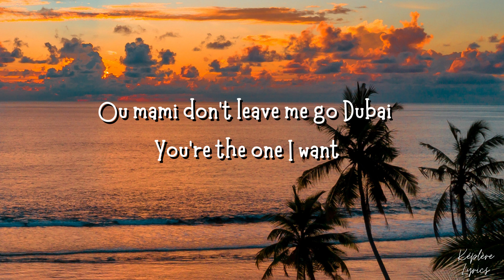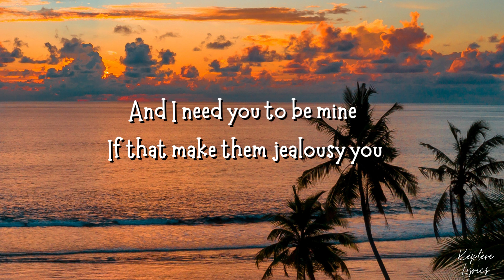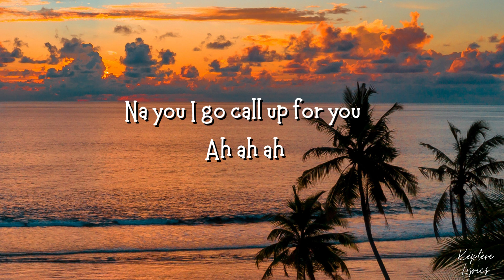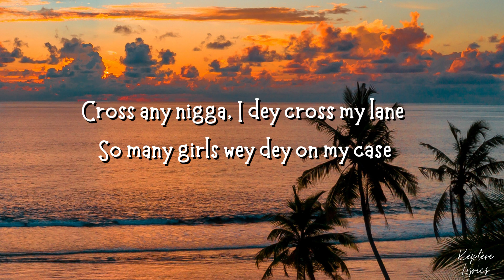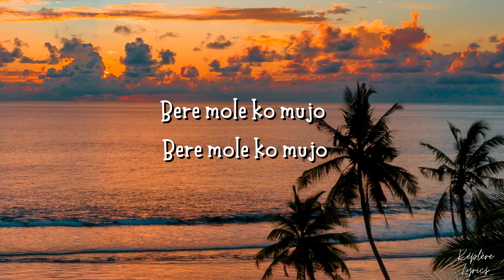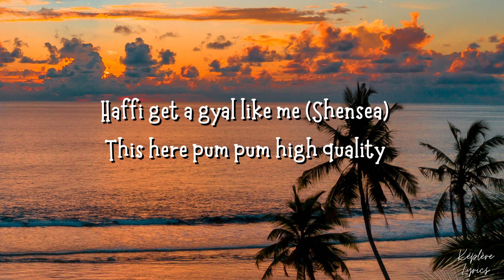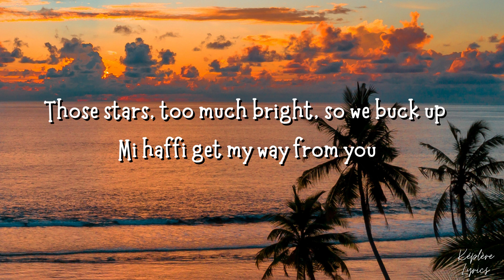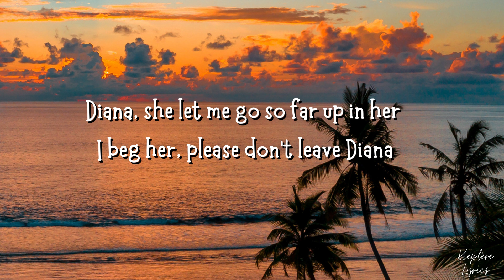FIREBOY DML and Chris Brown feat. Shensea-DIANA (Official lyrics)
🤑Képlère Money online💰